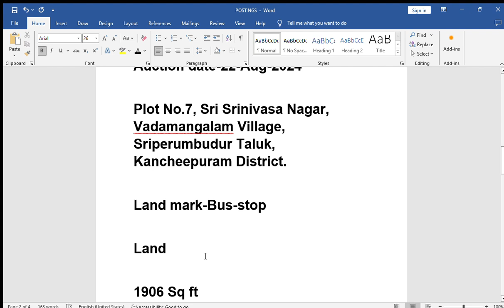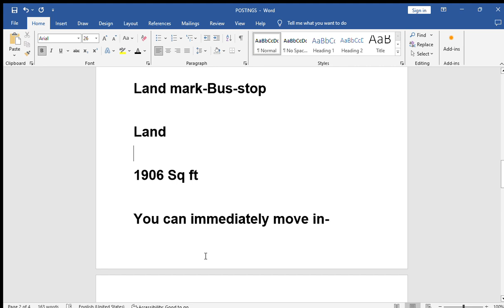2819,AUCTION SALE BY BANKS-HOUSES,FLATS,LANDS,COMMERCIAL PROPERTY, SHOP, OFFICE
,AUCTION SALE BY BANKS-HOUSES,FLATS,LANDS,COMMERCIAL PROPERTY,SHOP,OFFICE,